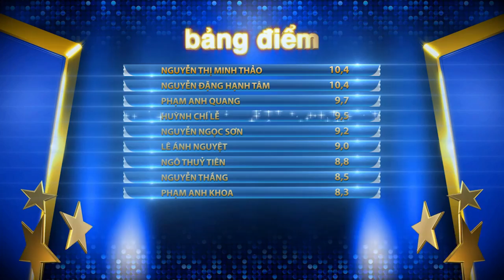BƯỚC NHẢY NGÀN CÂN | TẬP 2 - ANH KIỆT & KIM PHỤNG (11/10/2015)